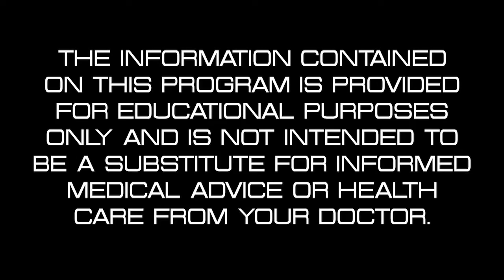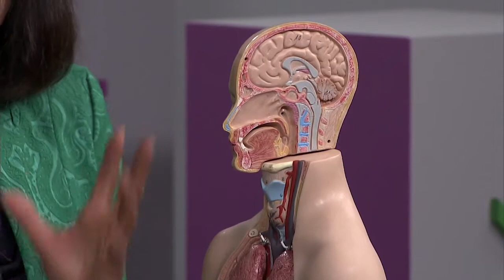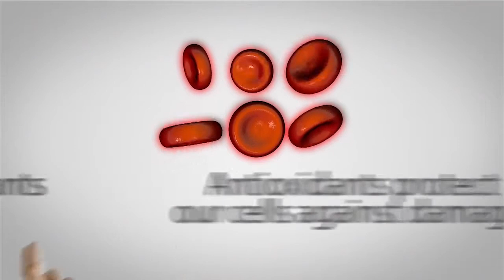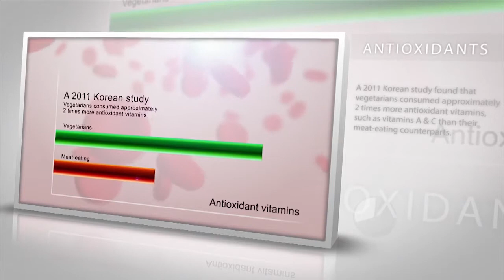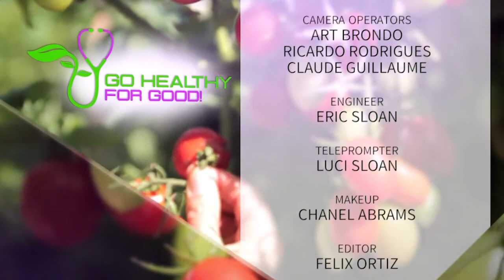Poor Sleep | Go Healthy For Good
😴 Join us as we delve into the factors contributing to poor sleep, exploring the impact on both physical and mental well-being. From identifying common sleep disruptors to offering practical tips for improving sleep quality, this video is your guide to achieving a rejuvenating and revitalizing night's rest. Discover the importance of healthy sleep patterns and embark on a journey toward better sleep hygiene. Tune in for expert insights and actionable steps to reclaim a peaceful and restorative sleep routine.

🎙️ Host - Dr. Nerida McKibben